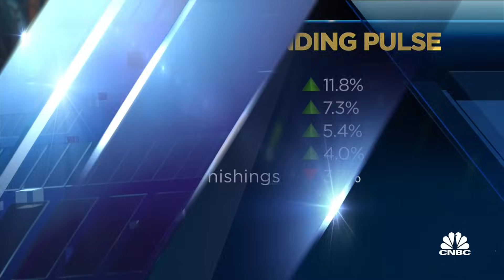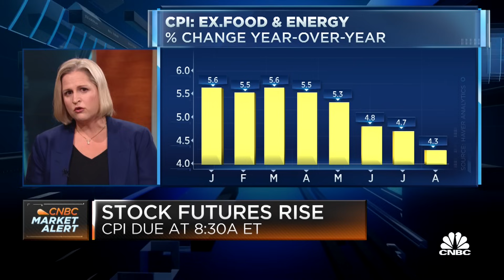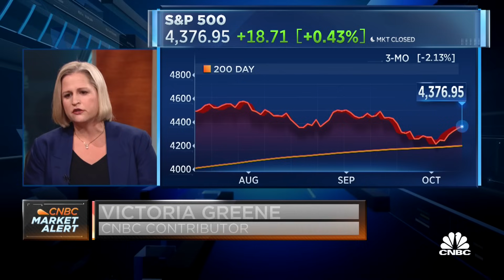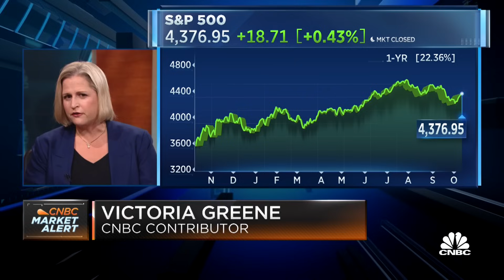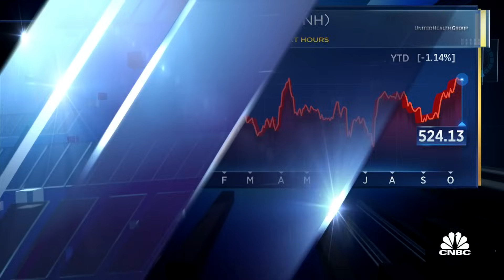Greene: Markets have the potential to rally into year-end despite rising geopolitical risks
Victoria Greene, Founding Partner and CIO of G Squared Private Wealth, discusses the markets, consumer spending, and her stock picks.